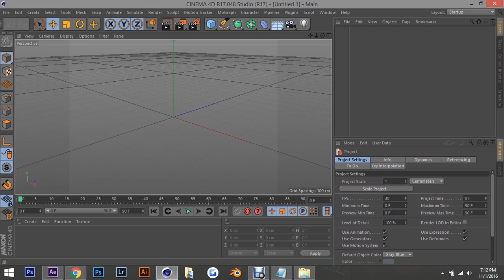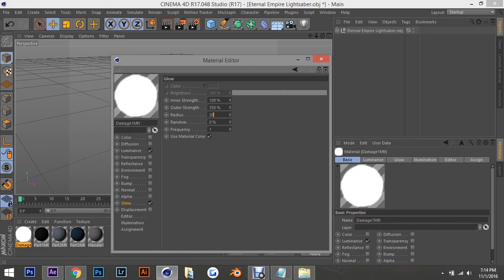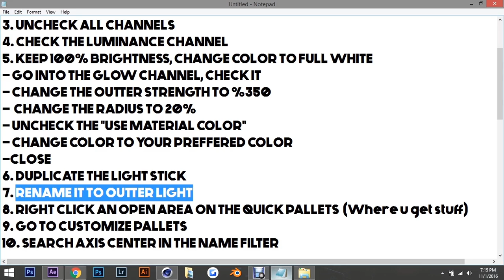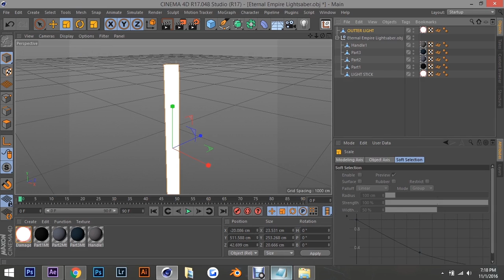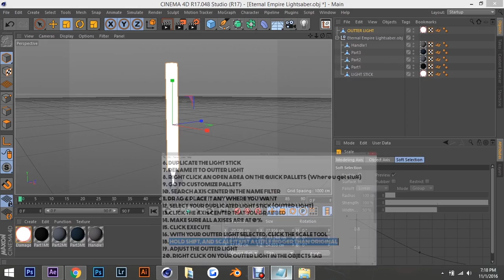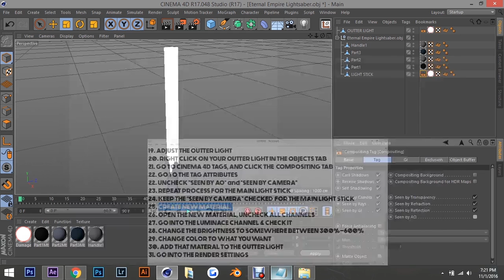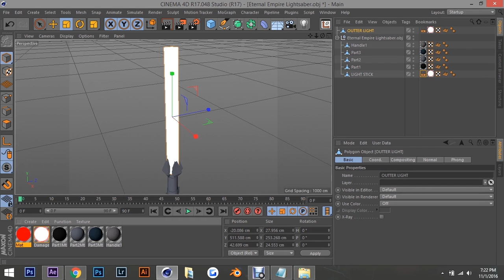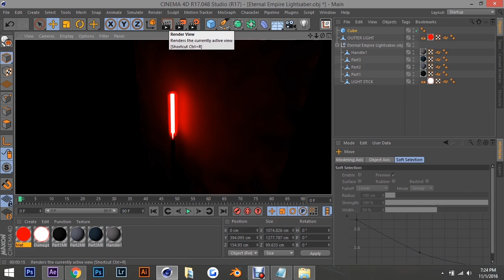ROBLOX GFX TUTORIAL LIGHTSABER CINEMA 4D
Veggito will show you how to configure a lightsaber imported from ROBLOX to Cinema 4d. May the force be with you.